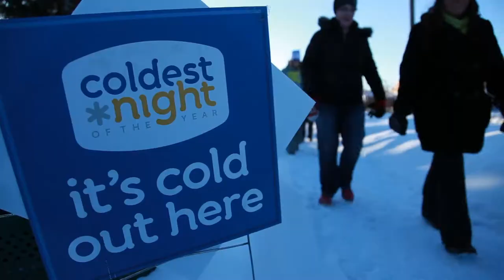Little Ox Film Company Cinematography Reel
A great deal of Little Ox’s work is for production houses near and far. Here is a record of some cinematography, including a few shots from the award-winning (cinematography category) World Vision documentary called “Jackstones.”